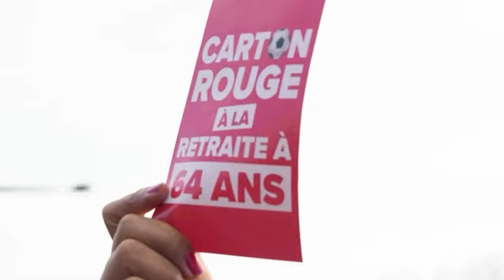Pension reform protest at French football Cup Final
ASSOCIATED PRESS

Stade de France, Saint Denis, France.  29th April 2023.

1. 00:09 Wide of stadium
2. Various of protesters handing out red cards as they leave the metro
3. 00:30 Close of red card saying in French “Red card against retirement at 64"
4. 00:35 SOUNDBITE (French): Ronan Ganachaud, Nantes supporter:
"As I have been asked to whistle at 49 minutes and three seconds, I would whistle at 49 minutes and three seconds because I think that the government is not listening enough to the citizens."
5. 00:50 Various of protesters handing out red cards as they leave the metro as police observe
6. 01:07 SOUNDBITE (French): Nadia Belhoum, protester:
"It's very important, because it's the French Cup, so we know that the government will be present and they will see that we don't stop and that we don't weaken. We are there every day and we want them to hear us. We want them to see us and to understand that this reform is not going to pass."
7. 01:23 Various of protests

DURATION: 01:34
STORYLINE:

Protesters handed out 30,000 red cards and 10,000 whistles near the Stade de France on Saturday to protest the French pension reform ahead of the French Cup Final in Saint-Denis.

The unions hope that the spectators will heckle and boo the president during the final.

Protests have become a popular way to voice anger at the new law which raises the retirement age from 62 to 64 in France.

All of France's main unions are planning to hold nationwide protests on May 1 to coincide with International Workers' Day.

Video shot for AP by Nicolas Garriga